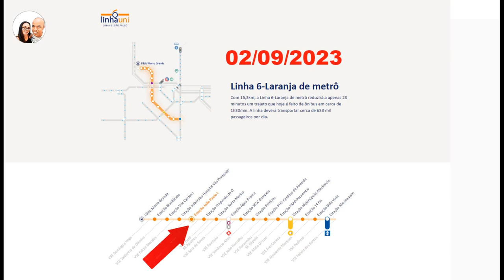OBRA NA ESTAÇÃO JOÃO PAULO I A NOITE LINHA 6 LARANJA ATUALIZAÇÃO 02/09/2023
►FONTES:

Muito obrigado.

linha laranja do metro sp linha 6 laranja do metrô